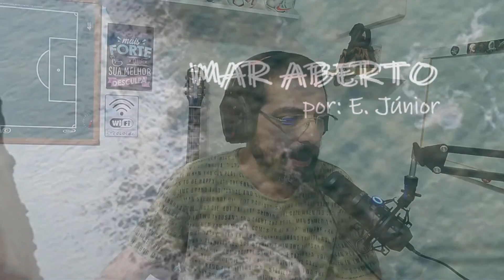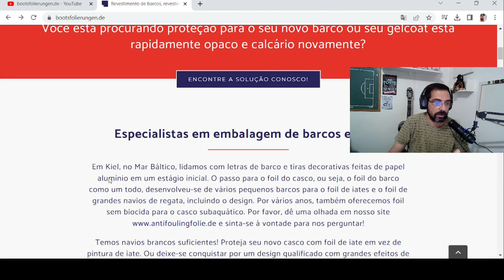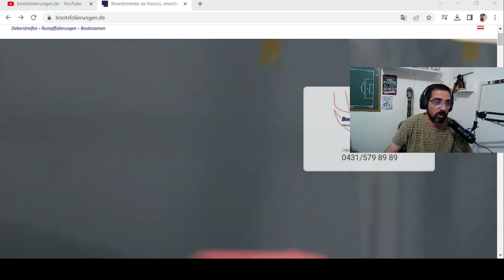Trapaça na Indústria Naval - Contém humor #07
No vídeo de hoje, vou compartilhar com vocês uma descoberta surpreendente que fiz recentemente sobre a construção de barcos. Como alguém que sempre foi fascinado pelo mar e pela navegação, eu sempre assumi que os barcos eram construídos de maneira uniforme, com cada parte sendo cuidadosamente montada de forma simétrica. No entanto, descobri que os estaleiros na verdade "plotam" o costado dos barcos, criando uma curvatura sutil na lateral da embarcação. Essa técnica é usada para garantir que o barco seja mais aerodinâmico e eficiente ao cortar a água, o que me deixou impressionado com a engenhosidade por trás da construção dessas maravilhas náuticas. Então, se você é um entusiasta do mar e da construção naval, ou simplesmente está curioso para saber mais sobre essa técnica intrigante, junte-se a mim neste vídeo para descobrir mais sobre a arte e ciência da construção de barcos.

Você pode apoiar esse projeto curtindo o vídeo, assinando o canal e doando para o projeto no link abaixo.